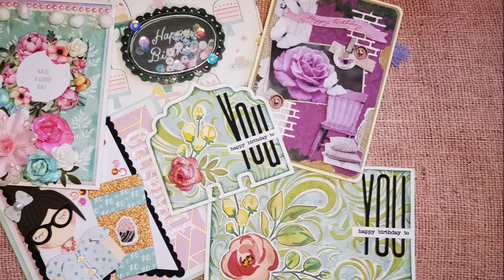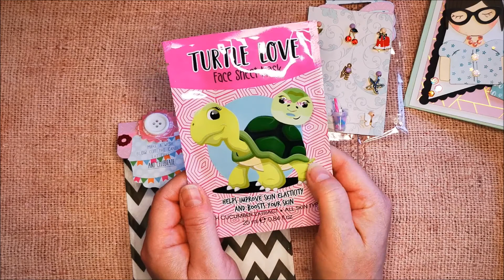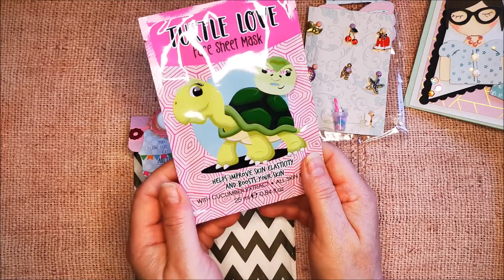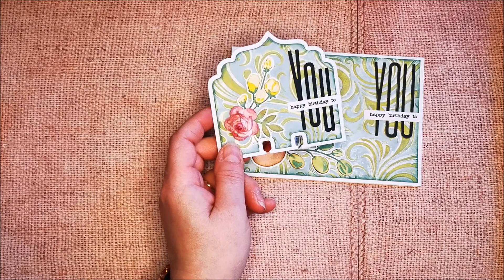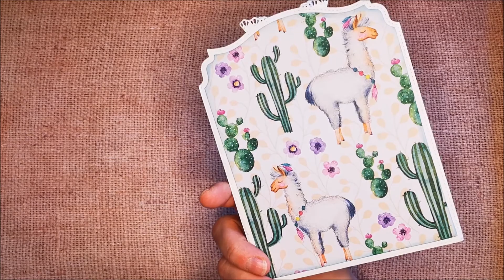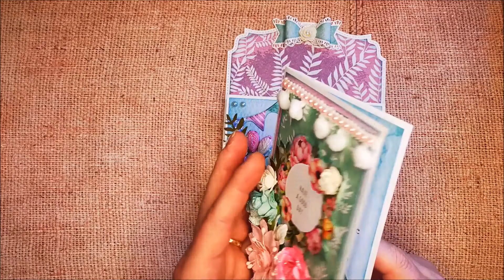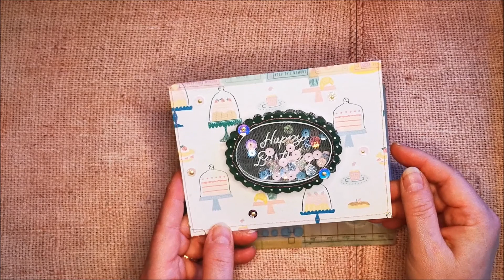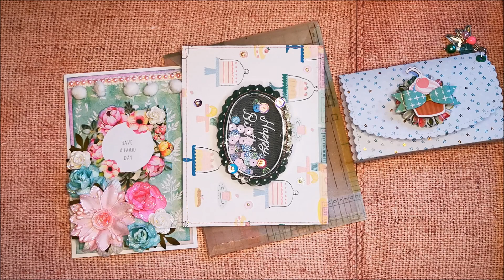Presents from my Crafty Sisters